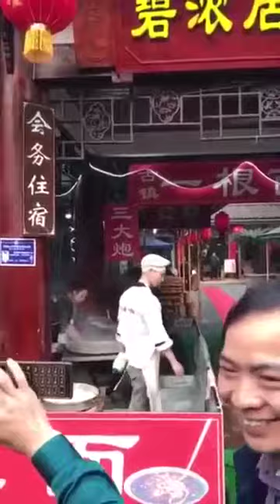Pembuat mie hebat